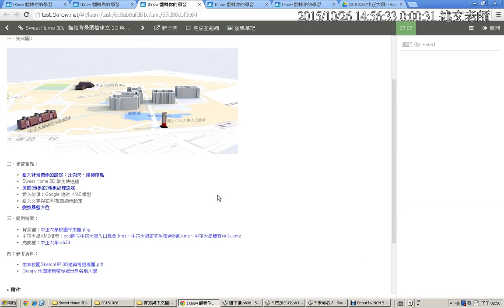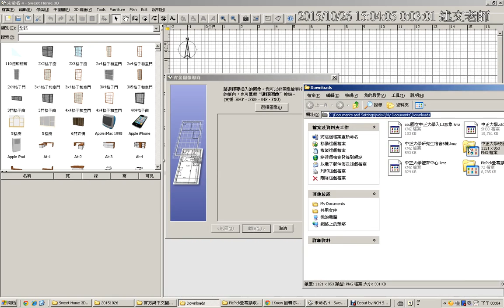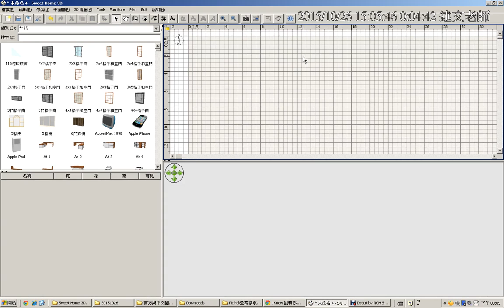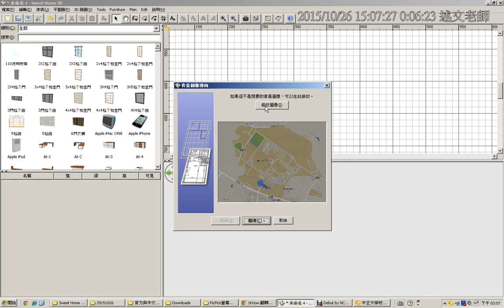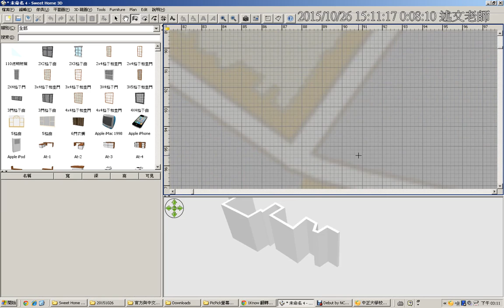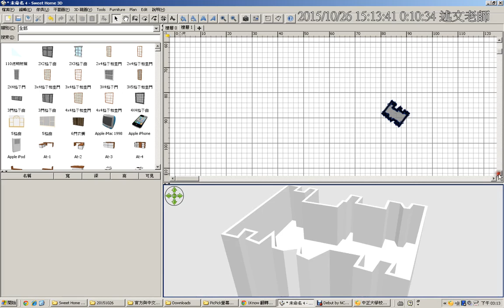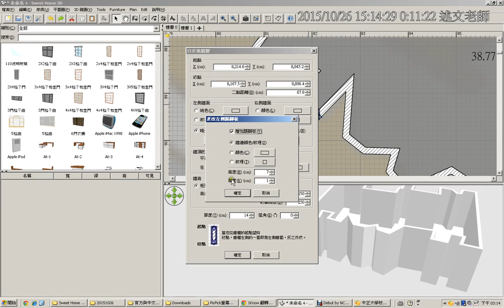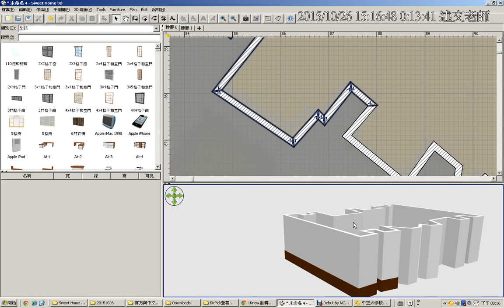08：Sweet Home 3D：描繪背景圖檔建立 2D 與 3D 模型中正大學 1